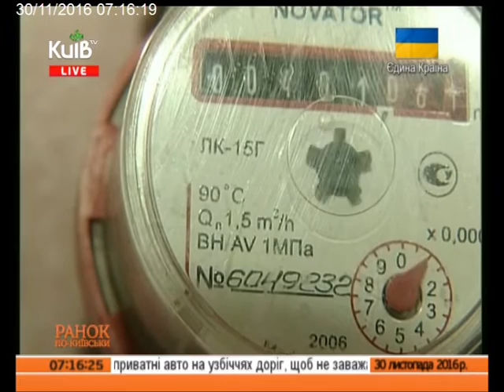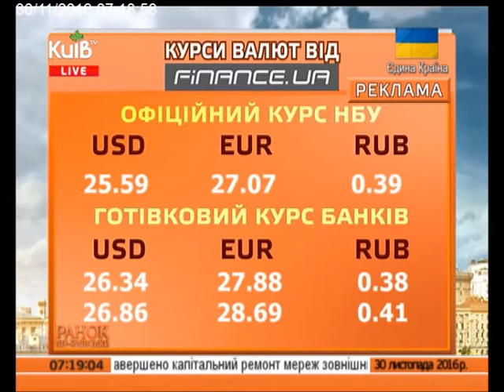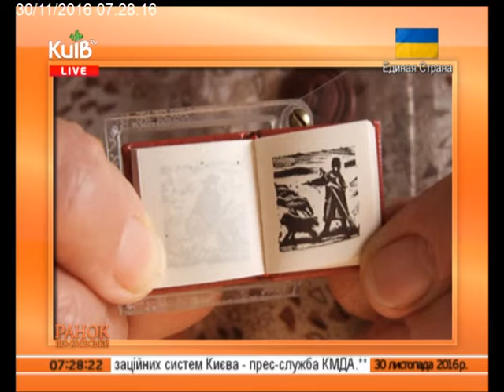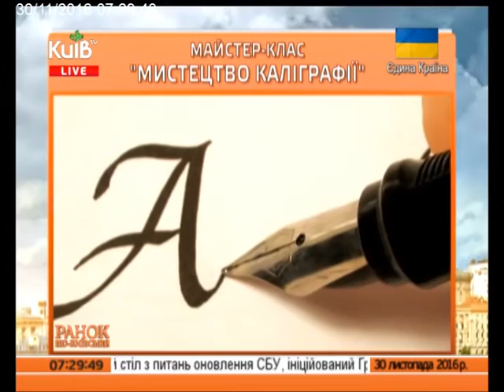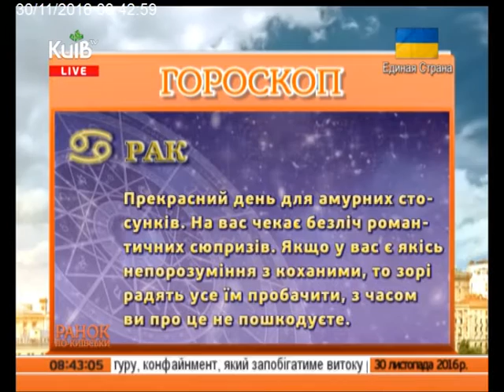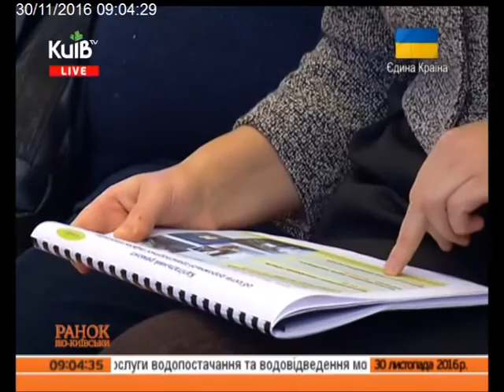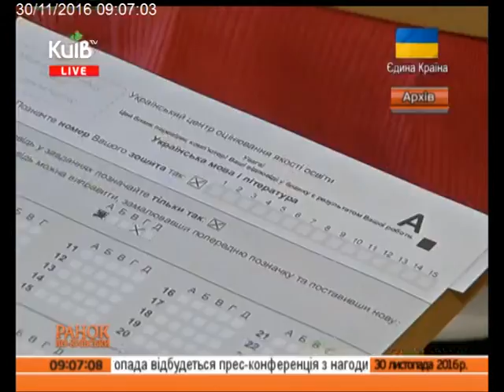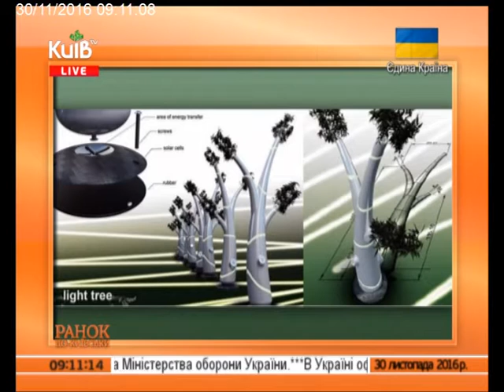30.11.16 Ранок по-київськи